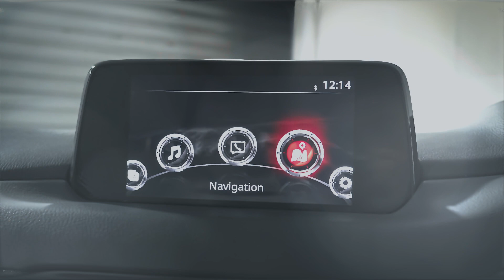MAZDA CX-5 2.2d [184] Sport Nav PLUS 5dr Auto AWD - VX69HRZ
Lloyd Premium Cars Blackpool is the perfect place to buy your next car, We are pleased to welcome this Mazda CX5 Finished off in Metallic Red trimmed with Creme Leather Upholstery. This Mazda was first registered in November 2019 and has good service history. Key Highlights include Bose Surround, Sunroof, Leather Upholstery & Heated Seats. This Mazda also comes with all the Lloyd Approved Benefits... The Lloyd Approved Programme includes a bundle of benefits that ensures peace of mind comes as standard. These include; 12-Month Nationwide Warranty, 12-Month MOT, Vehicle mileage and HPI check as well as a detailed vehicle health check by our franchise technicians so you can be sure no matter the make, model or age, your used vehicle from Lloyd Motor Group is second to none! Supporting you from test-drive, part exchange valuation, selecting a finance package through to purchasing your dream vehicle, our dedicated and friendly sales team are with you every step of the way.